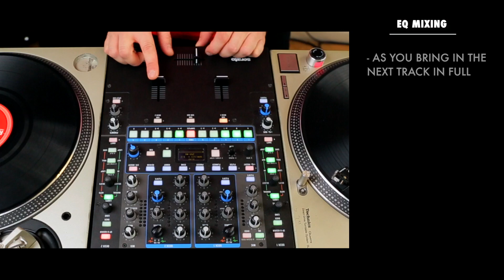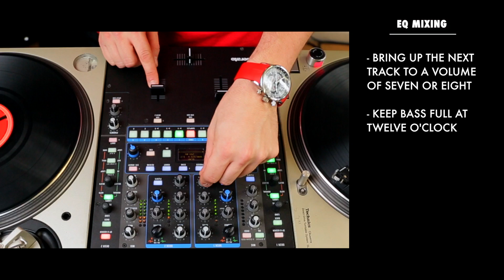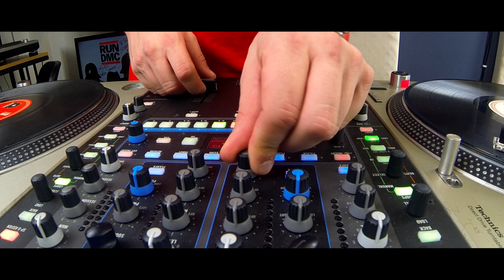Tim Martell | EQ MIXING | WATCH AND LEARN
Watch and Learn EQ Mixing from Tim Martell.